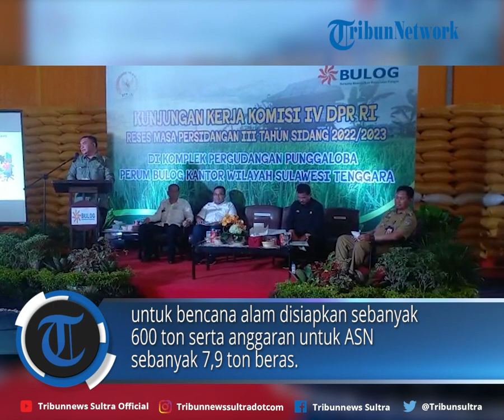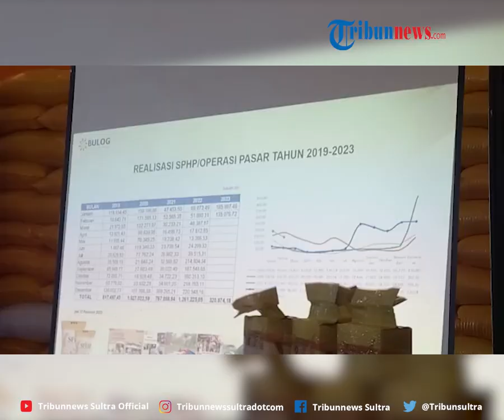Sulawesi Tenggara Bakal Jadi Lumbung Beras Susul Sulsel dan Sulbar, Diamini Komisi IV DPR RI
TRIBUNNEWSSULTRA.COM, KENDARI - Provinsi Sulawesi Tenggara (Sultra) bakal menjadi lumbung beras menyusul Sulawesi Selatan (Sulsel) dan Sulawesi Barat (Sulbar) di Pulau Sulawesi.

Hal itu disampaikan Direktur Keuangan Perum Bulog Pusat, Bagya Mulyanto saat kunjungan kerja Komisi IV DPR RI pada Reses Masa Persidangan III Tahun Sidang 2022/2023.

Editor Rheymeldi
Sumber Amelda